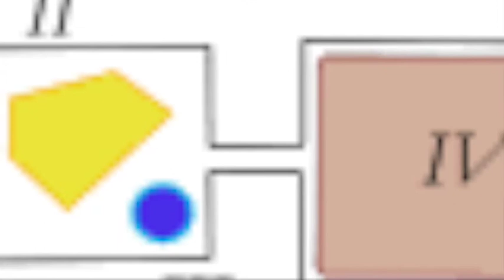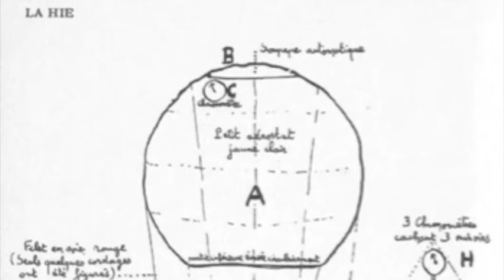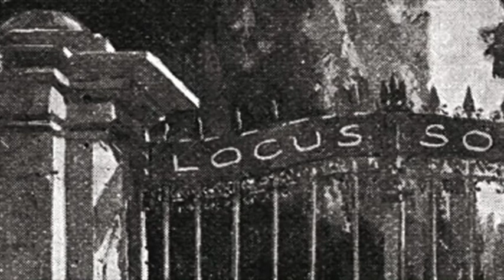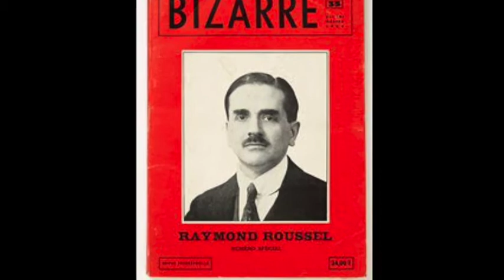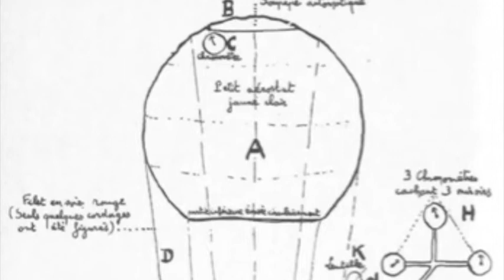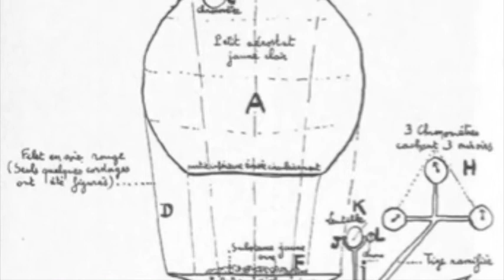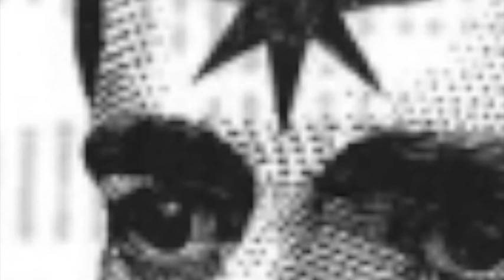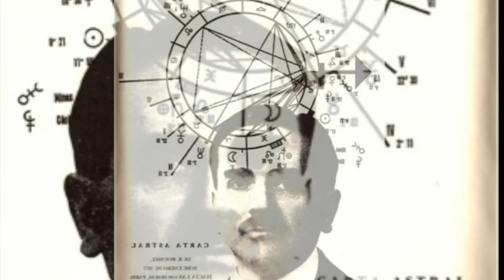Locus Solus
A failed experiment in reviving Raymond Roussel's excruciatingly wordy proto-surrealist classic, Locus Solus as an audiobook. These are excerpts from the first 200 pages..Nevermind the voice of the narrator, let the words flap around your neurons however they wish..:::::::Cantarel, a scholarly scientist, whose enormous wealth imposes no limits upon his prolific ingenuity, is taking a group of visitors on a tour of "Locus Solus", his secluded estate near Paris. One by one he introduces, demonstrates and expounds the discoveries and inventions of his fertile, encyclopaedic mind. An African mud-sculpture representing a naked child; a road-mender's tool which, when activated by the weather, creates a mosaic of human teeth; a vast aquarium in which humans can breathe and in which a depilated cat is seen stimulating the partially decomposed head of Danton to fresh flights of oratory. By each item in Cantarel's exhibition there hangs a tale - a tale such as only that esteemed genius Roussel could tell. As the inventions become more elaborate, the richness and brilliance of the author's stories grow to match them; the flow of his imagination becomes a flood and the reader is swept along in a torrent of wonder and hilarity.
"My fame will outshine that of Victor Hugo or Napoleon." - Raymond Roussel
“During this phase of the investigation Cantarel and his assistants closely surrounded the animated corpse, watching his every movement in order to assist him from time to time when necessary.”
In fact the entire story is a vivification of the dead – a surreal and post-impressionist tale of obsession and insanity defying genres and it is told by genius.
One of the great insane novels of all time. If you are scratching your head while reading 'Locus Solus" then this book is not for you. if you allow yourself to be pulled into a bizarre world in Roussel's very particular and odd world - then that's the plus. So allow the main character in this novel (and only character really) Martial Canterel take the reader on a tour of his estate... I suspect Raymond Roussel revealed a lot about himself, but what is revealed is so opaque and puzzling that I for one can't make any sense of it. (The Dalkey introduction of "Impressions" mentions how Roussel explained (posthumously) that much of the imagery in these books was guided by elaborate, non-humorous puns, which gives them a rebus-like atmosphere.) In this volume we follow the entirely sane and sensibl..
In which Roussell abandons the structural limitations imposed by the localized, elliptical "stage-show" framing of his previous novel, opting instead for a non-linear, labyrinthine tour of artifacts whose historical accounts germinate into divergences of absurd complexity, with each "story-within-a-story" contributing some facet of detail towards a grand scheme meticulously peeled apart. This intricacy anticipates the bracketed narrative form Roussell would later make explicit in..
Really trippy book. The teeth machine and the giant diamond with breathable water! This is is what a fantasy novel should be!
only read first few pages but knowing that strange feeling when leaving to go somewhere you never come back from...this is it.
Some of the things in this book are very imaginative, and the 'cabinet of curiosities' structure with all the digressions is cool. The prose is pretty dry though, I think because he's parodying science writing, but it can be irritating to read after a while.
I was really shocked at how much I didn't like this novel, to the point where 14 pages from the end I put the book back on my bookshelf because I realised I really didn't care what happened in the plot or to the characters. This is something I feel quite guilty about as it is unlike me as a reader to put something aside so close to the end. With a lack of unrelatable characters or characters in general and the plot not really going anywhere, I felt quite frustrated because I felt like the novel was giving me nothing to work with. The only benefit were the anecdotal fables and stories which were sometimes quite interesting but for the most part these were short lived, before we were brought back to the tedious present. Disappointed.